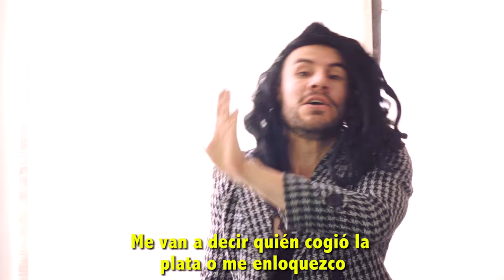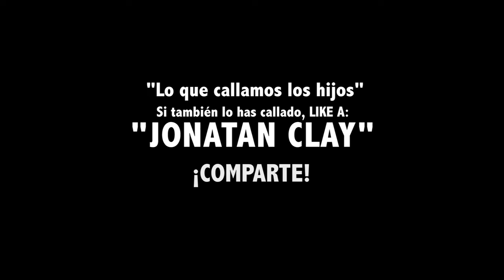19. CUANDO A TU MAMÁ SE LE PIERDE DINERO | "Lo que callamos los hijos" | Jonatan Clay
Escrita, actuada y dirigida, editada y producida por Jonatan Clay | Snapchat: MundoClay
Doble de la mamá: Julián Suezo